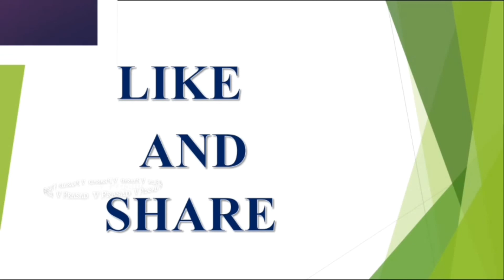Markatha lingam POOJA for removing Disti,Nara Dosha etc||V Prasad Health Tips In Telugu